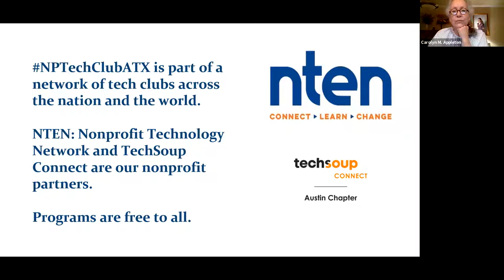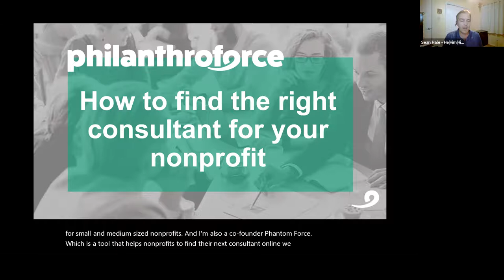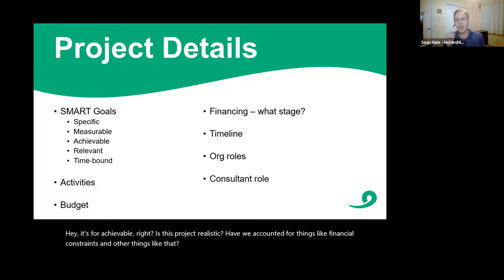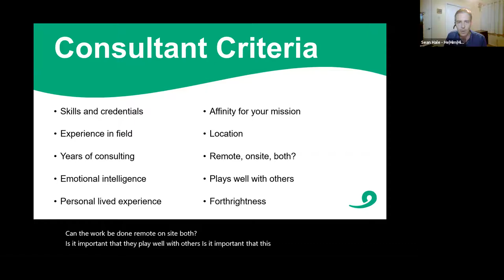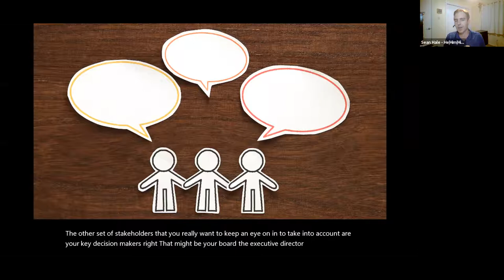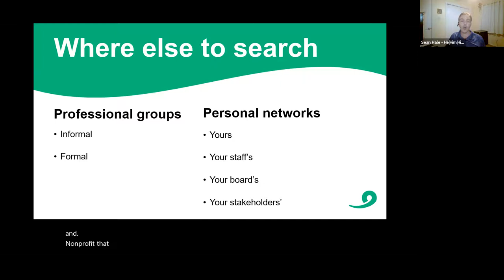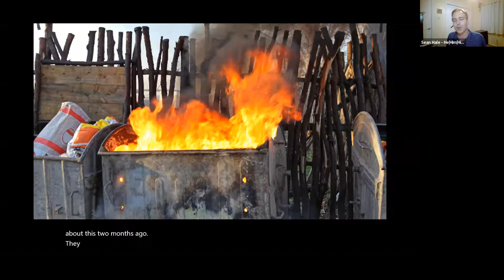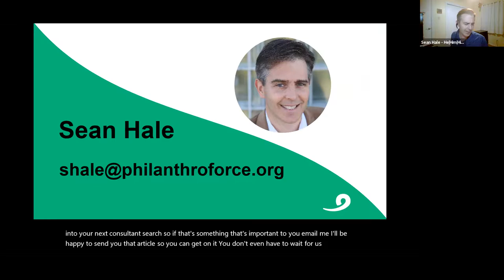TechSoup Connect Austin: Finding the Best Nonprofit Consultant for Your Nonprofit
Hosted by TechSoup Connect Austin on August 2, 2021.

This presentation will be given by Sean Hale. As a finance and operations advisor, Sean is focused on working with nonprofits to ensure a strong back office to achieve their missions. He has served in the nonprofit sector for over two decades.

In his most recent post as CFO and COO for Mission Capital, Sean initiated a personnel restructure that eliminated the top-heavy, executive focus and replaced it with a more efficient and cost-effective organization with emphasis on entry-level positions. The organization's revenue saw grow by 30% year-over-year while maintaining steady personnel costs.

During this presentation, you will learn tips on finding a strong pool of qualified candidates that are just right for your nonprofit, about finding at least one candidate from an historically marginalized community, and how to check references. We will also set aside time to discuss Sean Hale's new venture with Sean Ramsey (who sadly is not able to join us on Monday due to a family emergency), Philanthroforce.

Philanthroforce is more than a consultant directory. "We're matchmakers. Philanthroforce matches the right nonprofit to the right consultant." The project grew out of conversations in 2019 within the Social Sector Consultants group, a semi-formal band of professionals based in Central Texas. The group saw a clear need to have a central directory of nonprofit consulting talent to facilitate more successful matchmaking between themselves and nonprofits.